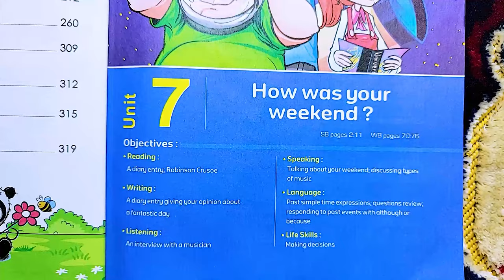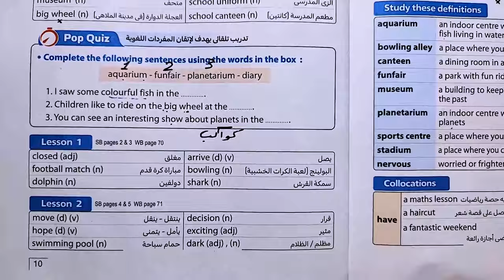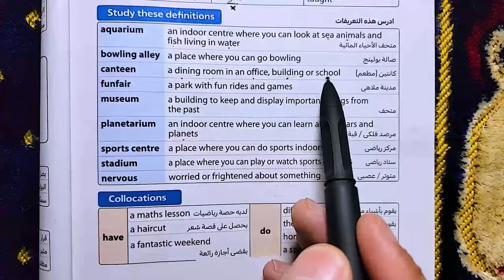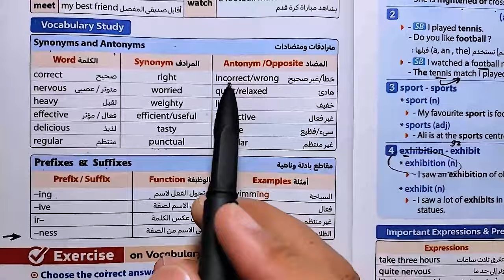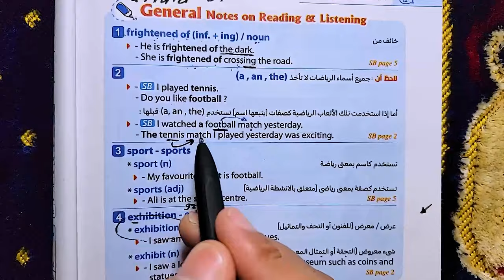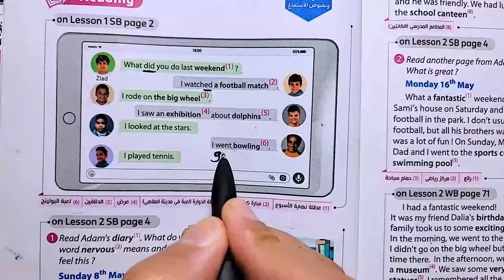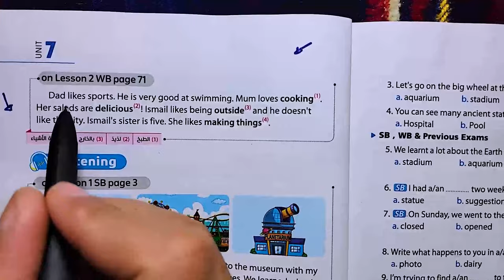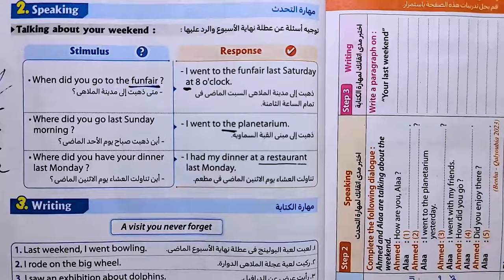انجليزي اولي اعدادي شرح الوحدة السابعة الدرس 1-2 المعاصر الترم الثاني How was your weekend 2024